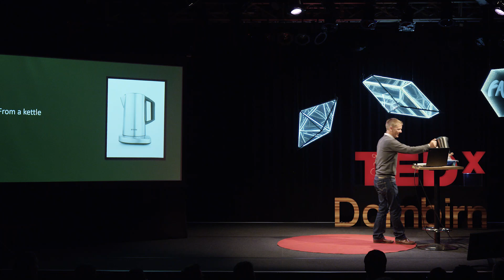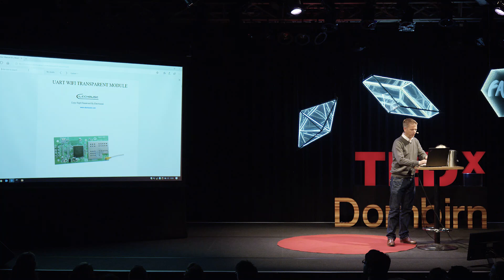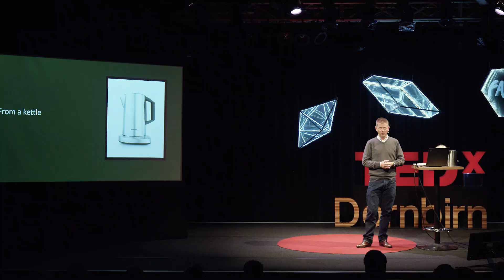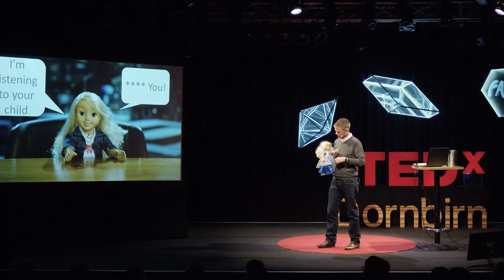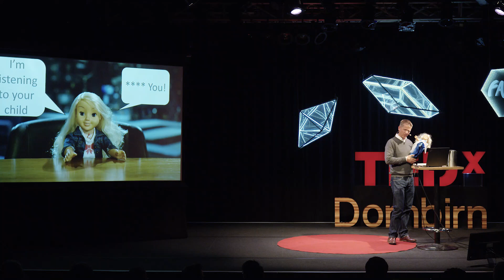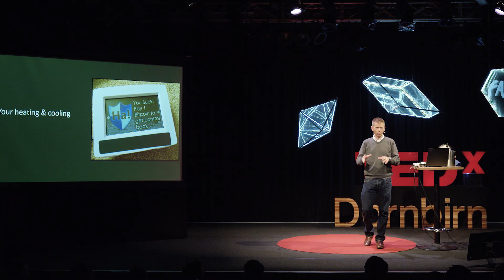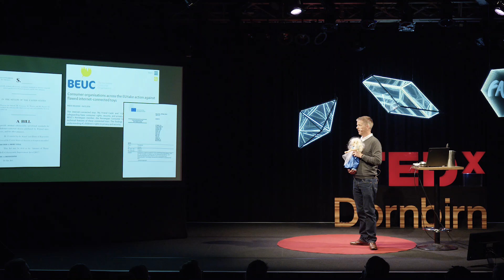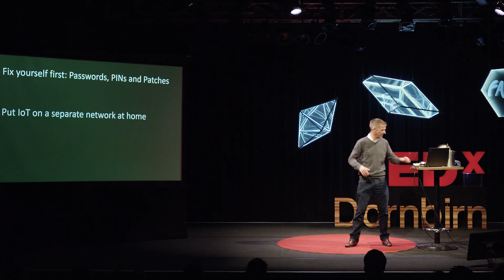Internet of Things Security | Ken Munro | TEDxDornbirn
Ken Munro shows us how insecure Internet of Things products are and how easy it is to hack them. The big question is: how can we use these products in a safe way?  Ken Munro
is a specialist in ethical hacking. He is able to hack everything – from hotel keycards, to a range of IoT devices, from wearable tech to children’s toys and smart home control systems. This talk was given at a TEDx event using the TED conference format but independently organized by a local community.